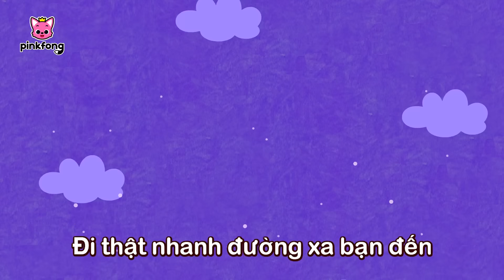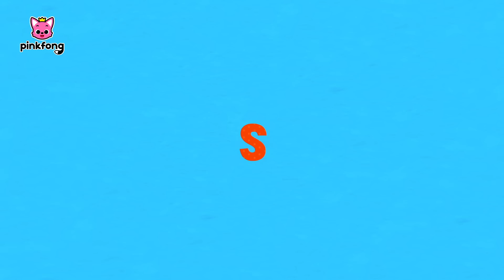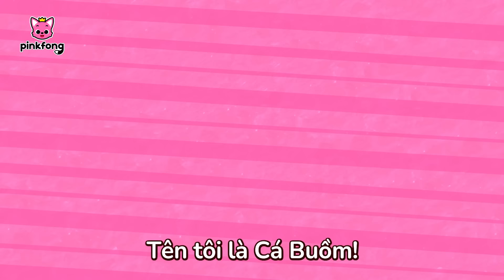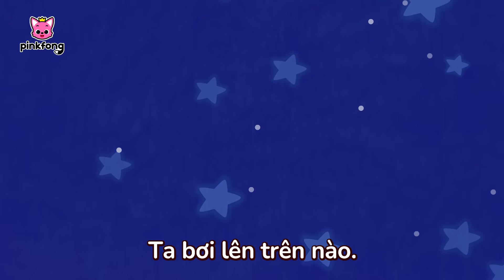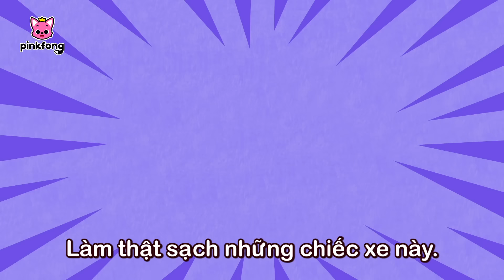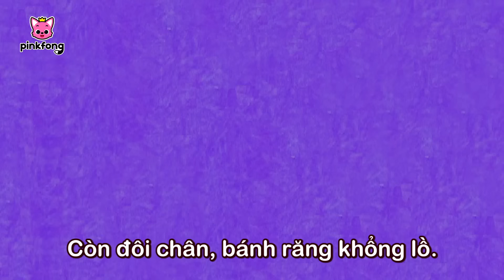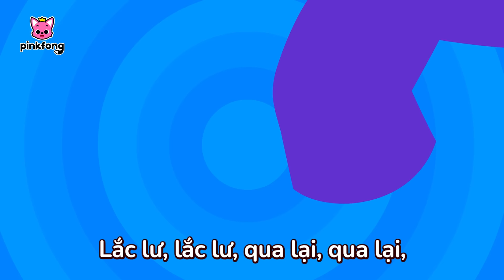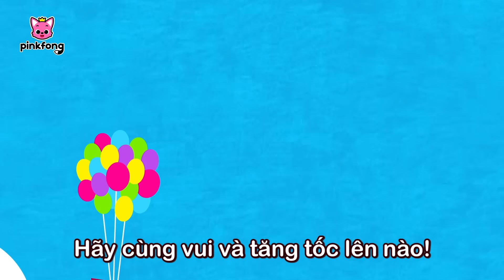Chiếc xe yêu thích của bạn là gì? | + Tuyển tập | Cá Mập Con Baby Shark Pinkfong Nhạc thiếu nhi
💛Tháng của Cá Mập Con🦈  [Baby Shark World for Kids] bấm để đăng ký

Các bé đang xem "Chiếc xe yêu thích của bạn là gì? | +Tuyển tập | Bài hát về Xe hơi" bài hát siêu vui vẻ của Pinkfong.